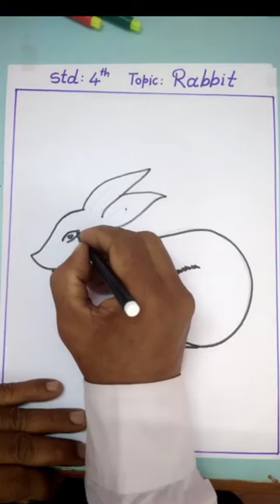Rabbit in The Hole Drawing for class 4 student's | Crayons| Sketchpens | Learning with Fun For Kids.